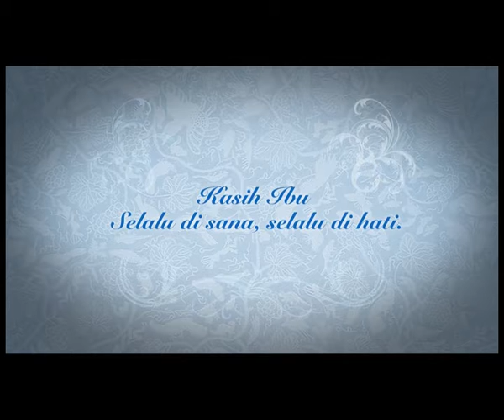HARI IBU 120's